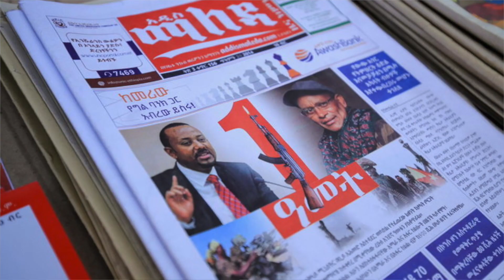ইথিওপিয়া যুদ্ধ || শান্তিতে নোবেল বিজয়ী এক প্রধানমন্ত্রীর যুদ্ধবাজ হয়ে ওঠার গল্প - Sorwar Alam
ইথিওপিয়া গৃহযুদ্ধ কে কার বিরুদ্ধে কেন যুদ্ধ করছে? তিগ্রাই বিদ্রোহী কারা। প্রধানমন্ত্রী আবি আহমেদ আলী শান্তিতে কেন নোবেল পুরস্কার পেলেন কেনই বা আবার যুদ্ধ পরিচালনা করছে। এই যুদ্ধে কোন দেশ কাকে সাপোর্ট করছে?

কপিরাইট সতর্কীকরণঃ এই চ্যানেলের যে কোনো অডিও, ভিডিও, বা কন্টেন্ট সম্পূর্ণ বা আংশিক কপি করা, পুনরায় ব্যবহার করা, অন্য কোনও ভিডিওতে ইউজ করা সম্পূর্ণ নিষিদ্ধ। তবে অনুমতি নিয়ে ব্যাবহার করা যাবে।